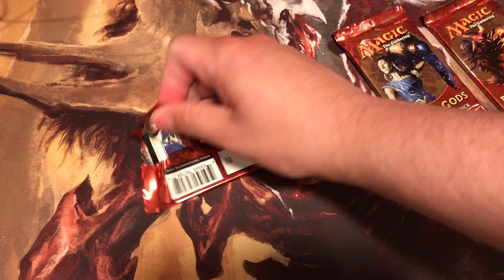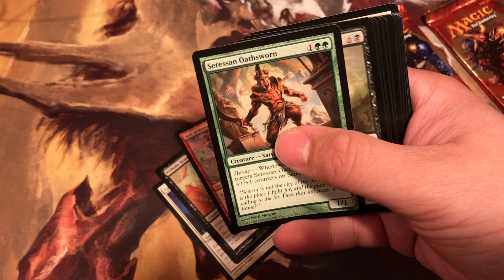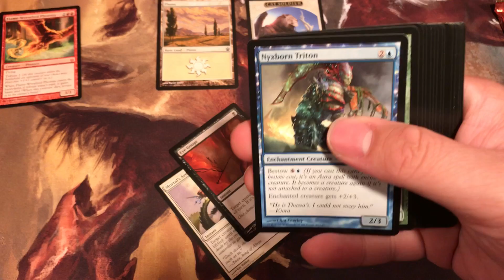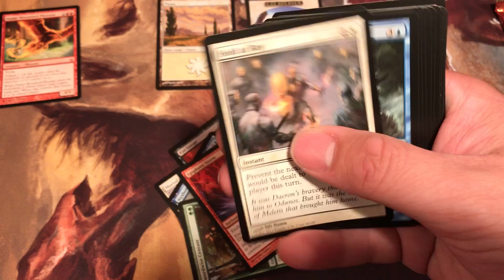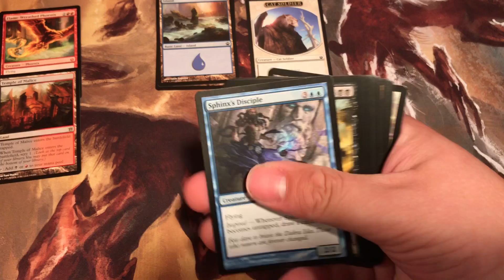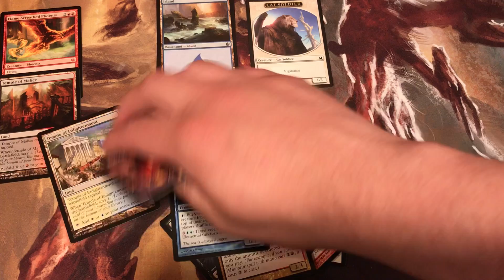MTG Born of the Gods Booster Pack Opening "Seeking the Gods"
Looking for the almighty gods! What will we pull? Lets Find Out!